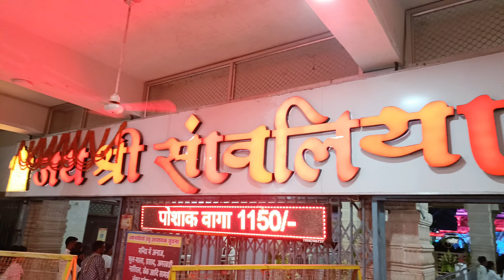सांवलिया सेठ जी का मेला जलझूलनी ग्यारस 2024